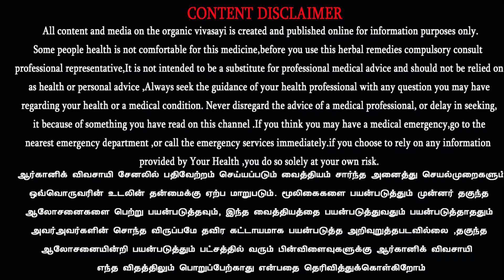முன்னூறு நோய்களை விரட்டும் முருங்கை கீரையின் மருத்துவ பலன்கள்! murugai keerai mootu vali